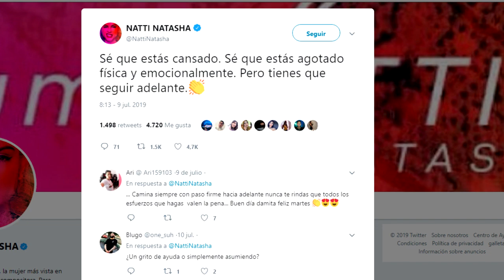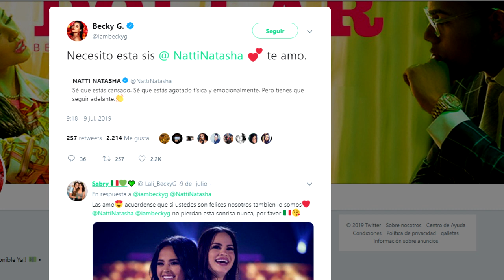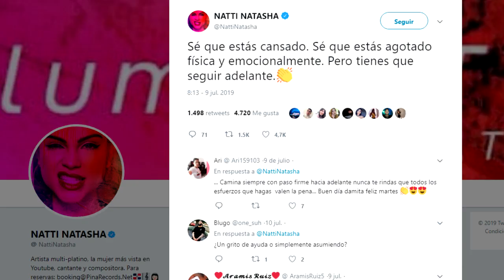BECKY G Y NATTI NATASHA SE DAN APOYO INCONDICIONAL TRAS DURO MOMENTO